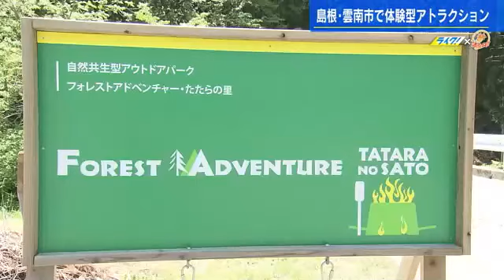絶景170ｍのジップスライドに感動！ 自然の中の体験型アトラクション 森・川を越えて！ 島根・雲南市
朝の情報番組「ひろしま満点ママ・口コミ旅ノート」からとっておきの「島根旅」を提案するコーナー。今回は豊かな自然を満喫します。訪れるのは島根県雲南市。
ここで体験型のアトラクションに挑戦します。

今回、ご紹介する旅は、自然豊かな町として知られる島根県雲南市からスタート。
たたら製鉄で栄えた歴史情緒あふれるこの場所にアクティブに楽しめる施設があると聞いてやってきました。

（梶谷羽奈アナ）
「思わず深呼吸をしたくなるようなそんな大自然の中で、最高にエキサイティングなジップスライドが体験できるということなんです。ということで“フォレストアドベンチャーたたらの里”に行ってきます」

こちらのフォレストアドベンチャーたたらの里は、その名の通り、自然の森の中で、思いっきり遊ぶことができる自然共生型アウトドアパーク！木々の間に張り巡らされたロープや板の上を歩いて渡りゴールを目指す子供から大人まで楽しめるアクティビティなんです！その中でもメインとなるのがこちら！

（フォレストアドベンチャーたたらの里・橋本 友太 さん）
「この全長１７０ｍの川越えロングジップスライドです」
（梶谷アナ）
「それだけの長距離を一気に駆け抜けるってことですか」
（橋本さん）
「もう空中滑走していただきます」
（梶谷アナ）
「私高いところ怖いんですけど、行きたがりなんですよ」
（橋本さん）
「適任だと思います。バッチリだと思います」

今回、挑戦するのは、「アドベンチャーコース」。ダイナミックでスリリングな体験が楽しめます。高い場所をまさに綱渡りで進むのが多いコースでもあるんです。

（梶谷アナ）
「なんか意外と低そうに見えません。どうですか。いけそうな気がする」
（スタッフ）
「自信の理由というのは？」
（梶谷アナ）
「私、普段のこれより高い場所で生活してるので、住んでるマンションが。だから行けるかなと思って、いけそうな気がします」

それでは、早速、チャレンジスタート！高いところも大丈夫。
ということで余裕なのかと思いきや…？

（橋本さん）
「いきなり綱渡りです」
（梶谷アナ）
「綱渡りですか。どうだろう。あーなんかでも上に上がってきたら景色が違う。思ってたより高い。大丈夫かな」
（橋本さん）
「このアクティビティ、一人ずつなので、じゃあ先に渡りますね」
（梶谷アナ）
「なんかこう、いとも簡単に渡っていきますね。橋本さん。すごい」
（橋本さん）
「どうぞ」
（梶谷アナ）
「はい。じゃあ行きます。ちょっと待って、もう揺れてる。どうしよう怖い。日が暮れそう。橋本さんのスピードのすごさがわかりました。（なんとか）到着です。怖かった」
（橋本さん）
「まだ始まったばかりですよ」
（梶谷アナ）
「やばい大丈夫かな私。これ、もしかしてまだ向こうまで続いてますか。
（橋本さん）
「あの森の奥まで続いてます」
（梶谷アナ）
「さっきのスピードじゃ本当に日が暮れちゃいますね」

梶谷アナ、初めての体験ということもあり、最初は恐る恐るのスタートでしたが…だんだんと、自然を楽しむ余裕も出てきましたね～！

（梶谷アナ）
「鳥のさえずりさえも応援されてる気持ちになります。自然に背中を押され自然で遊んでるって感じです。ええ。こわい、こわい、こわい、こわい。待ってこれ離したら本当に落ちちゃう。どうしよう。ああいや。これ次どうしたらいいですか」
（スタッフ）
「梶谷さん。こっちに笑顔ください」
（梶谷アナ）
「ギリギリの笑顔ですよ。本当引きつっちゃう」

全身を使い、大人も童心に帰って楽しめるのも、フォレストアドベンチャーの魅力！他にも、小学生向けの優しいコースがあるほか転んでも痛くない木材チップが地面に敷かれているなど、小さなお子さんも安心して楽しむことができます！

（スタッフ）
「じゃあ梶谷さん、いよいよメインの１７０ｍのジップスライドに挑戦してもらいます。
はい。ということでこれ（小型カメラがついているヘルメット）をつけてください」
（梶谷アナ）
「イッテＱやん。すごい。これをかぶる日が来たんですね私が。ちょっとこれつけるだけでテンション上がります。いいかも、いいかも。すっごいカメラ近い。びっくりこの距離で撮られるの初めてかも」

それでは、お待ちかね！全長１７０メートルの川越えジップスライドに、梶谷アナが挑戦します！さあ、勇気を出して行ってみましょう！

≪スタート位置≫
（梶谷アナ）
「わー絶景。すごい」
（橋本さん）
「絶景。楽しんでください」
（梶谷アナ）
「はい。行ってきます。せーの！」
≪スタート≫

「鳥になったみたい！」
「速い、速い、速い、スゴイ。気持ちいい！」

≪到着≫
「素晴らしい。大自然が本当に見下ろせてめちゃくちゃ気持ちよかったです。いいですね。この季節にこれができるの本当に最高だなって思いました。怖いなあと思ってたんですけど、途中でなんかもう忘れるぐらい山と川がきれいで、なんかそこにすごい心を奪われました。めちゃくちゃ気持ちよかったです」

フォレストアドベンチャーたたらの里
島根県雲南市吉田町吉田２３３０
　営業時間　９時～１７時（受付時間　９時～１５時）
アドベンチャーコース　３８００円
エキサイトプラン　　　５３００円